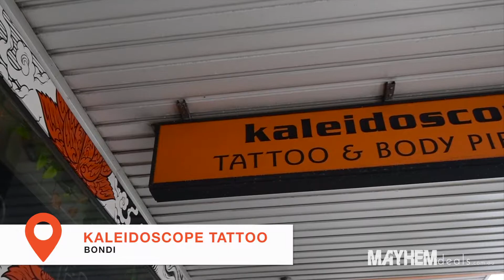Kaleidoscope Tattoo Bondi